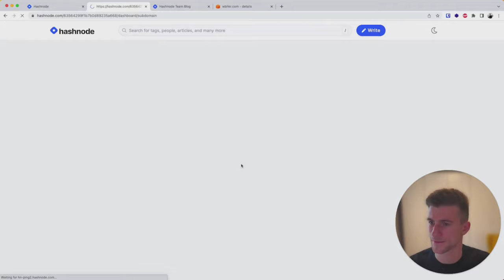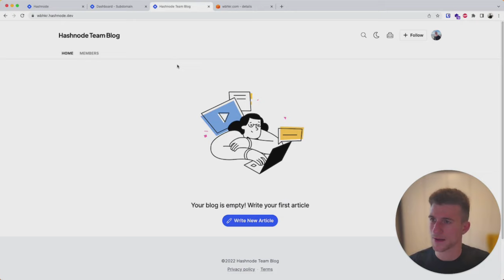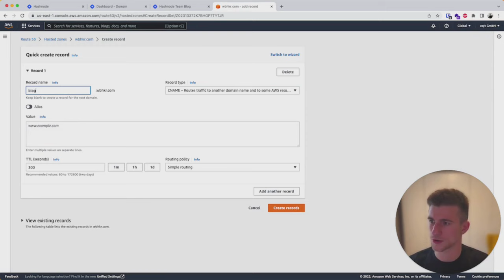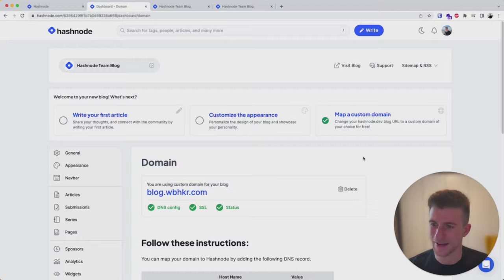Blog on your own custom domain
In this video, Ronald Blüthl shows you how you can start blogging on your own custom domain with Hashnode, the hassle-free blogging community for engineers, thought-leaders, and the dev community!

Blogging on your custom domain is totally free – all you need to do is set a CNAME record at your domain name registrar. In this video, we use AWS Route 53 (depending on your used domain name registrar, this process might differ a bit). Just make sure you have access to the DNS config of your domain name.

🛟 Need help with something? Reach out to our support team